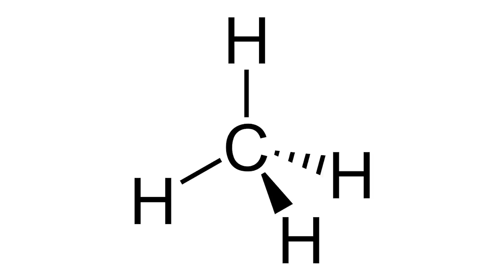Mars Wasser: Außerirdisches Leben auf dem Roten Planeten? - Clixoom Science & Fiction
Ein italienisches Forschungsteam hat einen rund 20 km breiten See unter dem Eis des Mars-Südpols aufgespürt, mit flüssigem Wasser. Werden Forscher in dem Mars Wasser Leben finden?

mars marswasser nasa Clixoom Science & Fiction: Das sind spannende News aus der Wissenschaft über revolutionäre Forschungsergebnisse, spannende Studien und spektakuläre Eindeckungen.